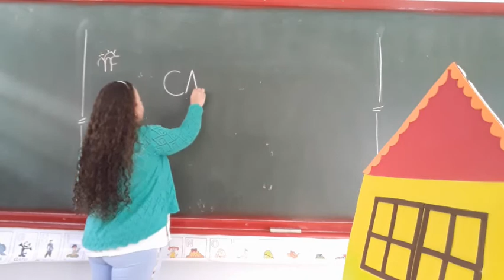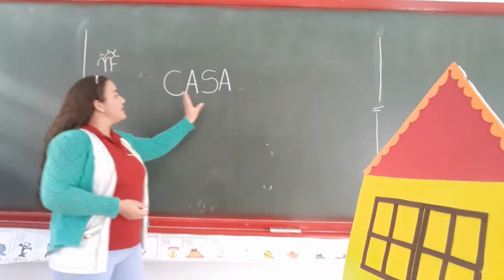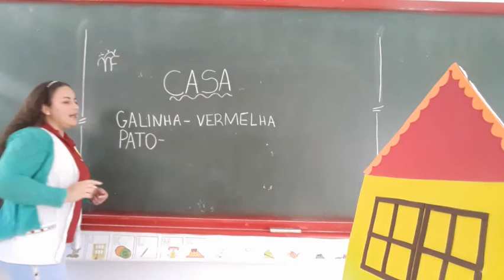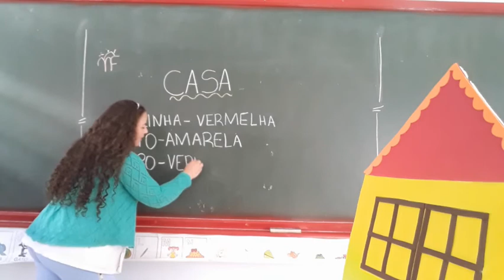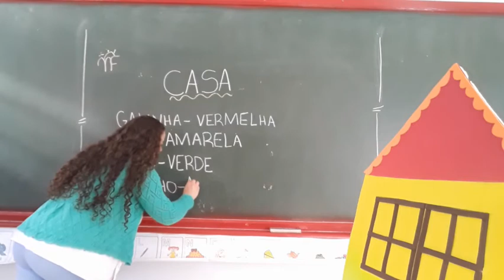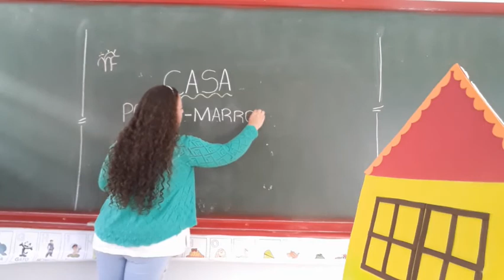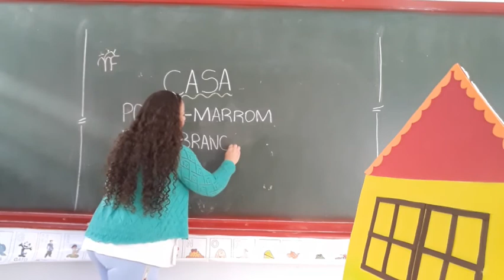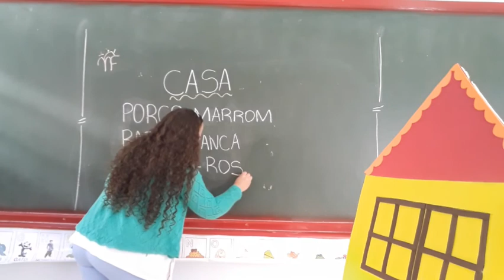Jardim II A- Leiturinha.